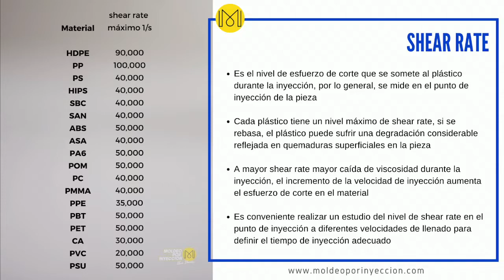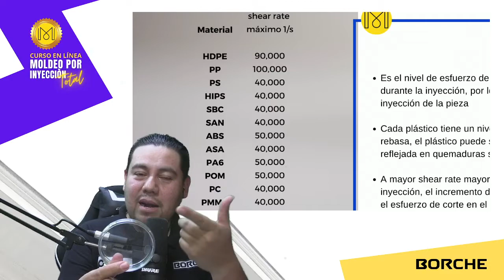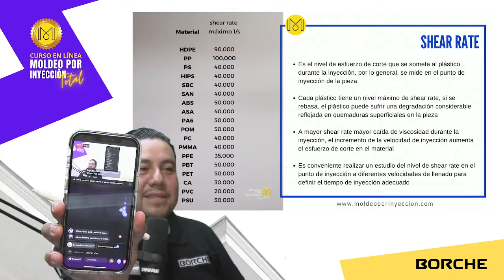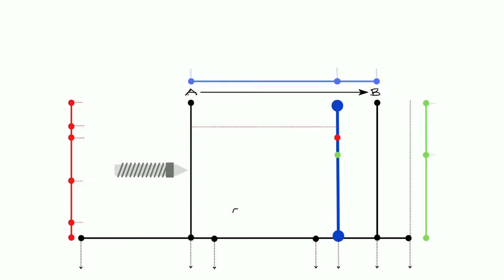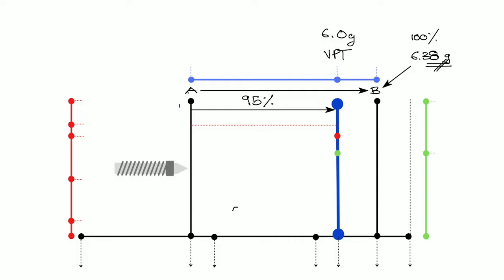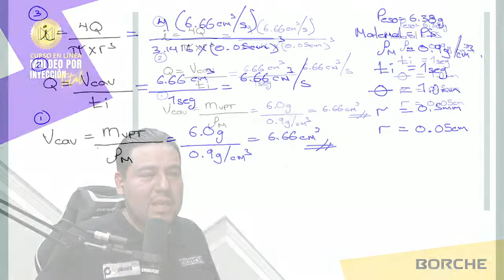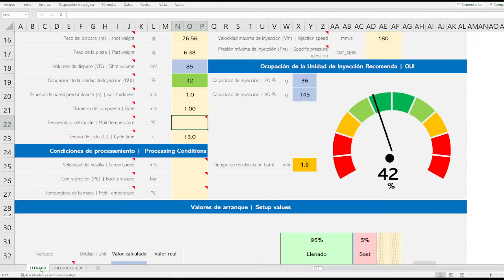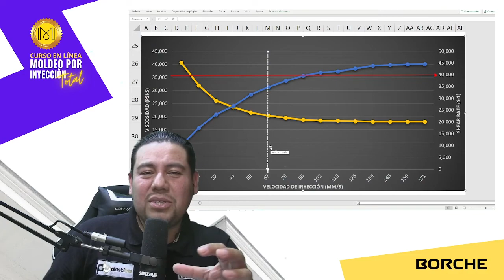SHEAR RATE | ¿Cómo afecta la calidad de mi pieza?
SHEAR RATE

Es el nivel de esfuerzo de corte que se somete al plástico durante la inyección, por lo general, se mide en el punto de inyección de la pieza

Cada plástico tiene un nivel máximo de shear rate, si se rebasa, el plástico puede sufrir una degradación considerable reflejada en quemaduras superficiales en la pieza

A mayor shear rate mayor caída de viscosidad durante la inyección, el incremento de la velocidad de inyección aumenta el esfuerzo de corte en el material

Es conveniente realizar un estudio del nivel de shear rate en el punto de inyección a diferentes velocidades de llenado para definir el tiempo de inyección adecuado

- Curso de Moldeo Por Inyección Total - 🟡 Marco Zavaleta